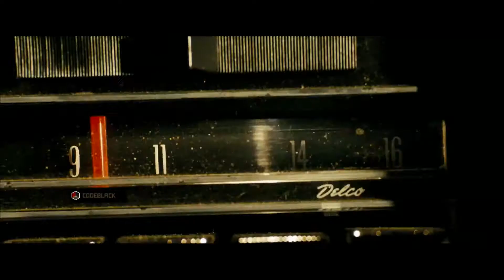Transformers trailer (finnish dub)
For a school project, so totally unofficial.
Some of the voice effects are made by us, and some are taken from the internet.
Voice actors: Salla Kärki, Emma Vaattovaara and Olli Kärki